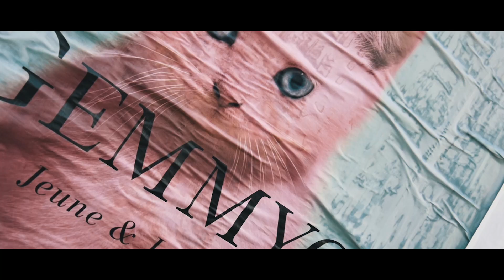William Pascal - Tous les jours (Prod. Rubber Soul)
'William Pascal' è il primo disco ufficiale di William Pascal fuori per la Do Your Thang Records e disponibile in copia fisica, streaming e su tutte le piattaforme digitali.

William Pascal
Prod. Rubber Soul
Rec & Mix @2Loud 4Crowd Studio (Alan Beez)
Master @Fuji Studio (Fuji)

Scritto e diretto da Matteo Montagna.